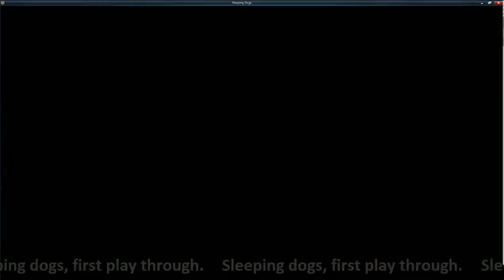Sleeping dogs playthrough 1 - 5 / 8